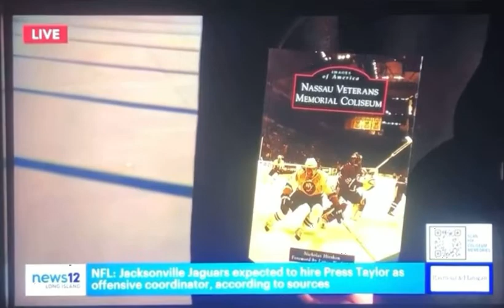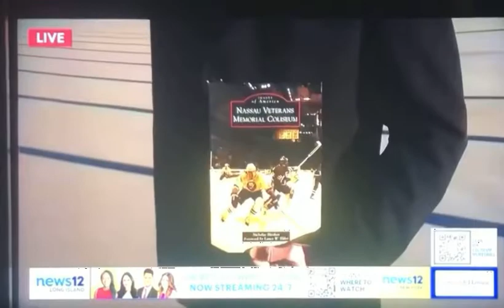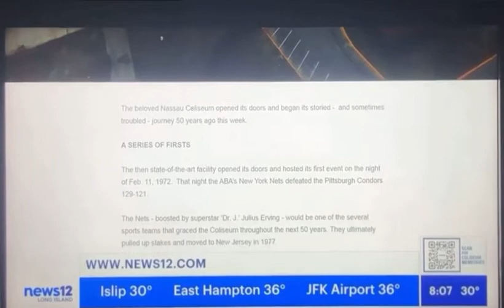Live News 12 Long Island Interview with Nick Hirshon on Nassau Coliseum History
Author Nicholas Hirshon appears on News 12 Long Island to discuss the history of Nassau Coliseum upon its fiftieth anniversary on February 11, 2022.